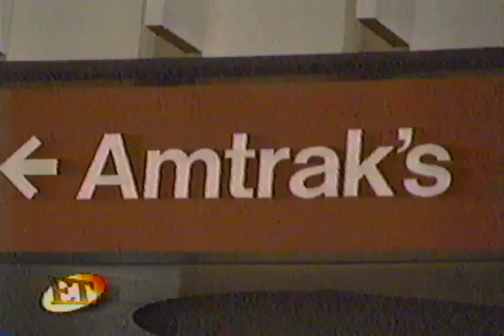Sunny (Tammy Lynn Sytch) News Piece On Entertainment Tonight - ET Tonight WWF Wrestling 1996